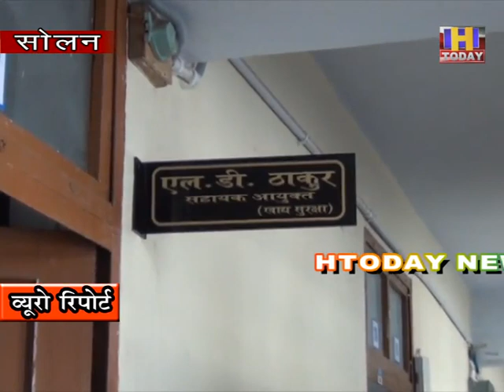13 NOV 8 खाद्य सुरक्षा विभाग ने सोलन में दुकानदारों का करवाया ऑडिट दिए सुधार के दिशा निर्देश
सोलन जिला वासियों को खाने की मिठाइयां और अन्य खाद्य पदार्थ स्वच्छ और ताज़े मिले इसके लिए विशेष अभियान चलाया जा रहा है |  इस अभियान के तहत जहाँ खाद्य सुरक्षा विभाग  सोलन ने  सभी मिष्ठान विक्रेताओं को मिठाइयों पर एक्सपायरी तिथि लिखने के आदेश दिए थे वहीँ अब उन्हें  अन्य नियमों का भी अनुसरण करने के लिए कहा गया है  ताकि ग्राहकों के स्वास्थ्य से किसी भी तरह का खिलवाड़ न हो सके | यह जानकारी खाद्य सुरक्षा सहायक आयुक्त एलडी ठाकुर ने मीडिया को दी | उन्होंने बताया कि एफएसएसएआई द्वारा जो भी निर्देश उन्हें दिए जा रहे है उनकी अनुपालना  विभाग द्वारा सख्ती से करवाई जा रही